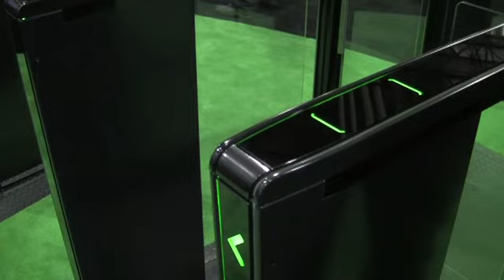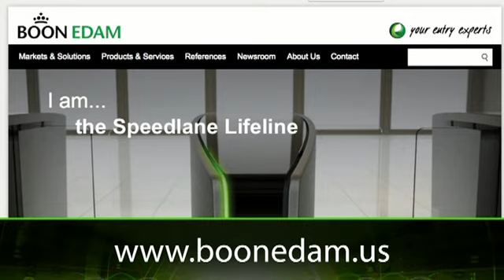¿Cuál es la Speedlane Lifeline?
La serie del Speedlane Lifeline es una nueva línea de torniquetes ópticos a diferencia de cualquier otro en la industria. Mira a Kurt Measom, Vicepresidente del apoyo técnico en Boon Edam, dar una visión general de la alta calidad, opciones configurables del diseño, funcionalidad intuitiva, y varias aplicaciones pertinentes a la seria de Speedlane Lifeline – La experiencia máxima de entrada